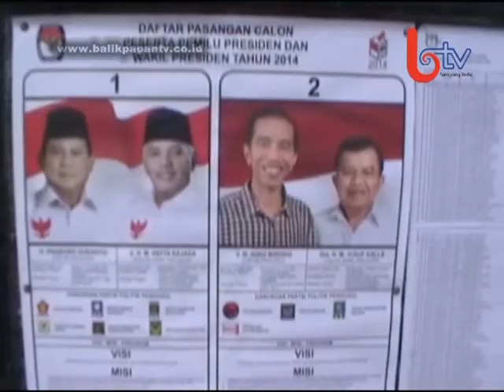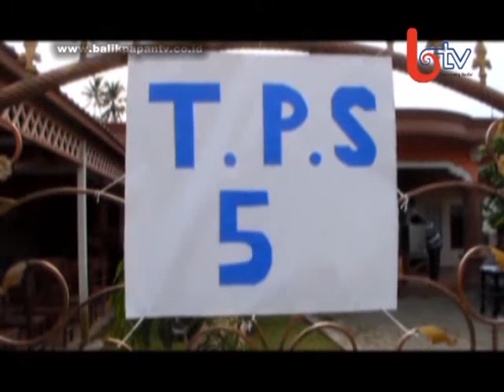Hasil Pemilu Presiden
LIPUTAN KOTA, PPU (12/07/2014) - Komisi Pemilihan Umum Kabupaten Penajam Paser Utara menjadwalkan pleno rekapitulasi perolehan suara hasil Pemilu presiden dan wakil presiden pada 16 sampai 17 Juli mendatang.